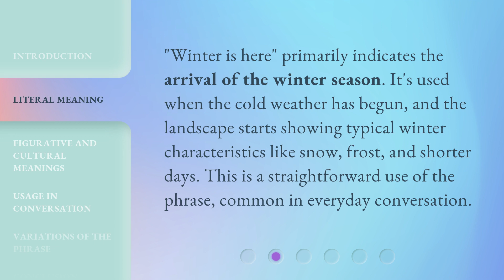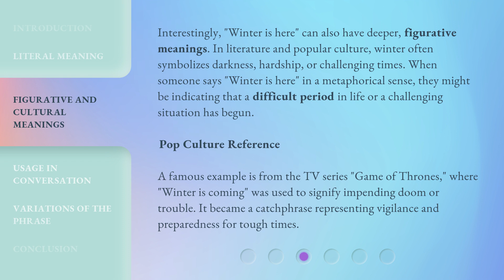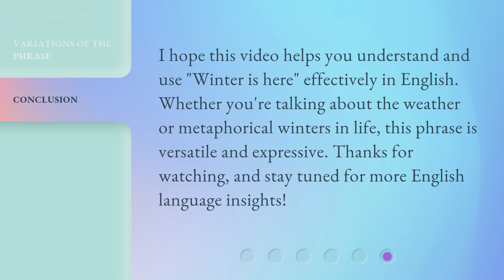Winter is Here: Understanding the Phrase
00:00 • Introduction - Winter is Here: Understanding the Phrase
00:28 • Literal Meaning
00:52 • Figurative and Cultural Meanings
01:35 • Usage in Conversation
01:58 • Variations of the Phrase